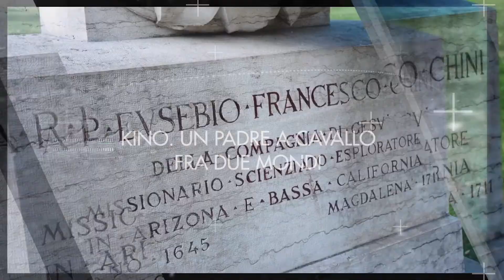GRAZIANO CHINI CI RACCONTA PADRE KINO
Abbiamo chiesto a diciannove testimoni di raccontarci la storia di Padre Kino, al secolo padre Eusebio Francesco Chini, nato a Segno nel Comune di Predaia il 10 agosto 1645 e morto a Magdalena de Kino, 15 marzo 1711.

Sono emerse diciannove differenti testimonianze di altrettanti differenti vissuti. Padre Kino "incontrato" per lavoro, studio, volontariato, viaggio...

Il progetto di "DIGITAL KINO STORY TELLING" è stato promosso per per anticipare un Festival tutto dedicato a Parde Kino (Val di Non 4 agosto - 30 settembre 2021), una rassegna di eventi ideata e promossa dalla Fondazione Cassa Rurale Val di Non con il sostegno della Cassa Rurale Val di Non e l'Associazione Padre Eusebio Francesco Chini di Segno organizzata per narrare l'affascinante figura di Kino, uomo, Padre, missionario, gesuita, astronomo, cartografo e geografo che fu costruttore di ponti...tra comunità.

Una figura che ha fatto della perseveranza e tenacia tipicamente nonese il fondamento della sua vita trascorsa per di più tra Messico nord-occidentale e Stati Uniti sud-occidentali, dove dimostrò spiccate capacità nel creare un rapporto dignitoso fra i popoli indigeni e l'istituzione religiosa che rappresentava.

Ideato e promosso da:
Fondazione Cassa Rurale Val di Non
Cassa Rurale Val di Non
Associazione Culturale P. Eusebio F. Chini di Segno

Consolato Generale del Messico a Milano

Comunità della Val di Non
Comune di Cles
Comune di Predaia
Pro Loco Cles
Melinda
Azienda per il Turismo Val di Non
Consorzio Bim dell’Adige

Con la collaborazione di:
Comune di Ville d’Anaunia
Comune di Romeno e Filodrammatica Amicizia di Romeno
Comune di Campodenno
Associazione Trentini nel Mondo
Associazione Giovani Soci Cassa Rurale Val di Non
Cantina De Vescovi Ulzbach
Cantina Mas dei Chini
Dolomiti Energia S.p.A.

Concept, grafica e coordinamento:
Lucia Barison

Logo Festival Kino:
Felix Lalù